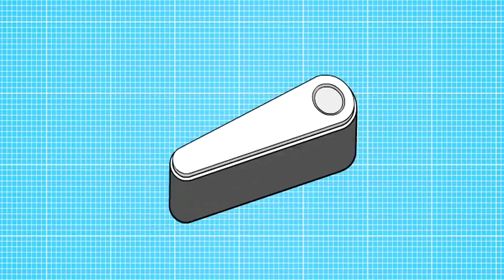Morphed Program 2014 Energized Module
Sprint, slither, and soar while you tap into nature's fascinating creatures and features to revolutionize recess in the Energized™ module. Play high-energy games inspired by nature to better understand science concepts and get you moving. Morph team-building skills while engaging in strategic thinking and physical fun. Each day features a diverse array of new and exciting games. Spark your curiosity with a new line-up of wild and wet games that are sure to enrich and energize!